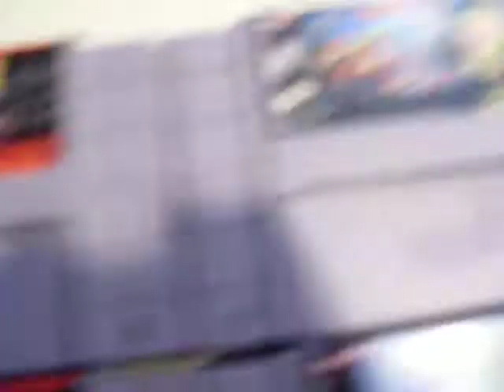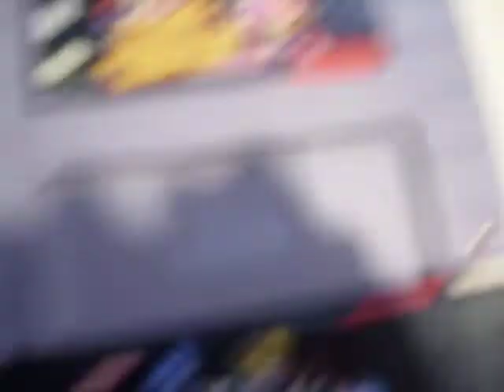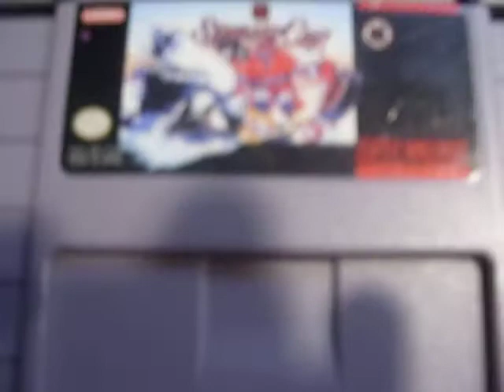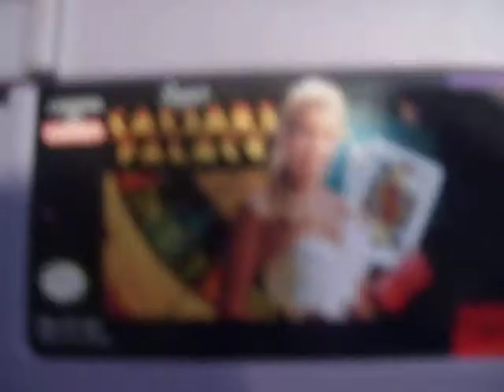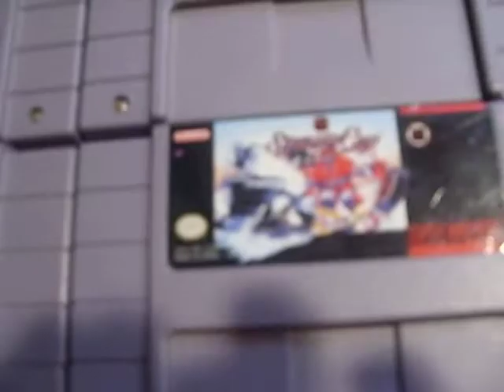My Super Nintendo Game Collection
My Super Nintendo Game Collection If you want to see any of these reviewed just ask